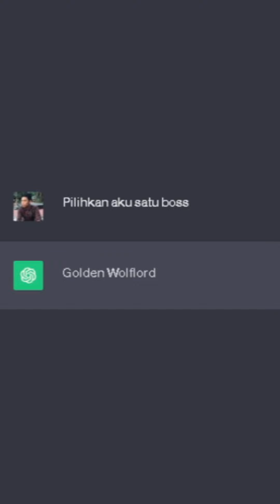Bermain GENSHIN IMPACT tapi diatur CHATGPT #5 | TopUp di mbahgaming.com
Bermain GENSHIN IMPACT tapi diatur CHATGPT #5
3:03 PM - しゃろう
Connect me :
Thanks for support me
ありがとう